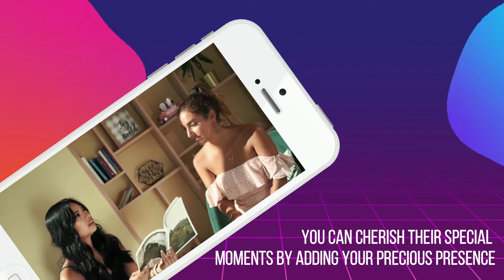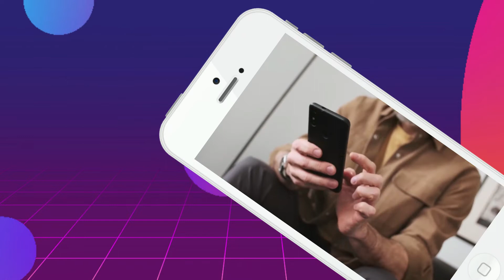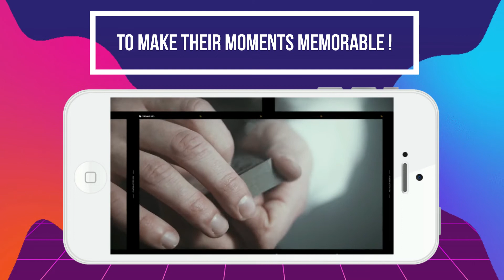Our Services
"World's first platform which really connects the Fans & Celebrities"